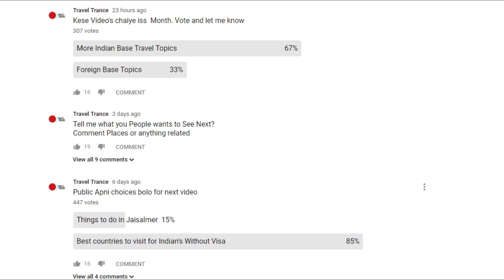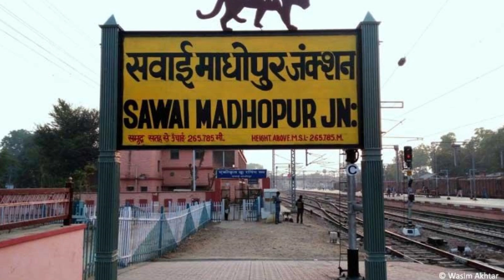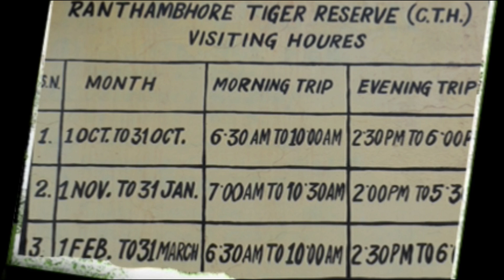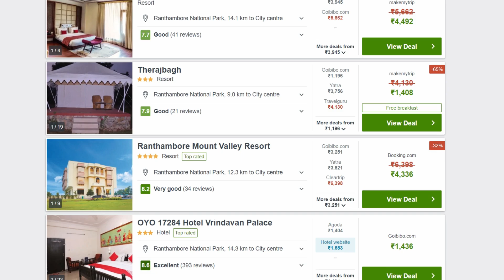Ranthambore National Park Travel Guide 2019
Ranthambore National Park is a vast wildlife reserve near the town of Sawai Madhopur in Rajasthan, northern India. It is a former royal hunting ground and home to tigers, leopards and marsh crocodiles. Its landmarks include the imposing 10th-century Ranthambore Fort, on a hilltop, and the Ganesh Mandir temple.